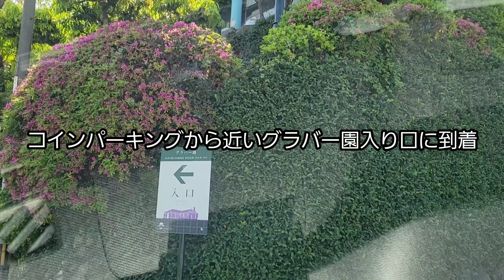ゴールデンウィーク編その2 駐車場はどこ？グラバー園 出島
ゴールデンウィークスタート！

長崎市中心部の観光地には専用駐車場がほとんどないです。涙

今回はグラバー園　出島　周辺の動画をアップ！マイカーで長崎旅行に来られる方々に
コインパーキングの情報をお伝えします笑